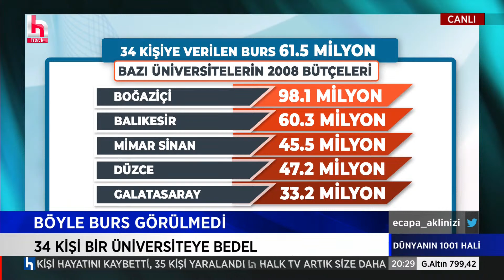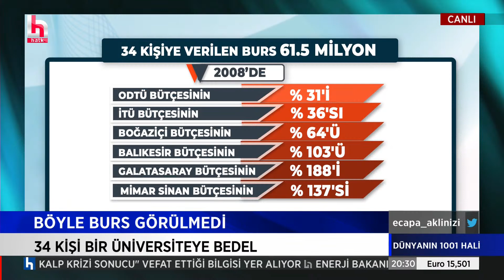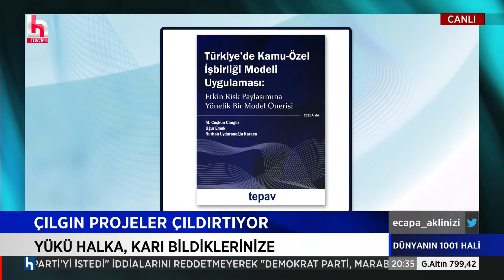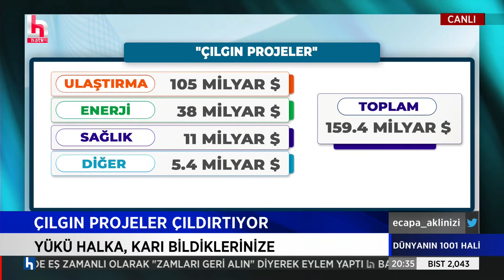Emin Çapa: AKP'lilerin aldığı burs bildiğiniz gibi değil... Saçınızı başınızı yolacaksınız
Emin Çapa ile Dünyanın 1001 Hâli her çarşamba saat 20.00 ile 21.00 arasında Halk TV’de.

Programda sadece ekonomi değil, gündemin sıcaklığı arasında eriyip giden bilimsel gelişmeler, insan hikâyeleri, yeni keşifler ve teknolojiler de yer alıyor.